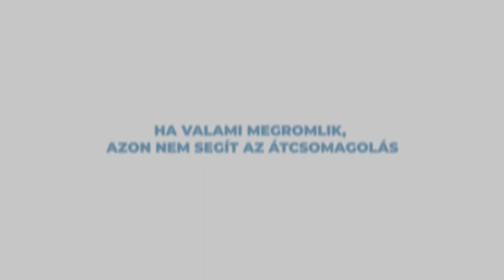KözpontInfo - Ha valami megromlik, azon nem segít az átcsomagolás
A kommunista nem vész el, csak átalakul. Az ellenzékváltás megtörtént, azonban nem lett új ellenzék, csak az eddigi erőviszonyok alakultak át. Mára kijelenthető, hogy a DK az új MSZP és a Momentum az új SZDSZ: a csomagolás új, az ízvilág viszont még mindig a régi. KözpontInfó a régi-új baloldali ellenzékről!